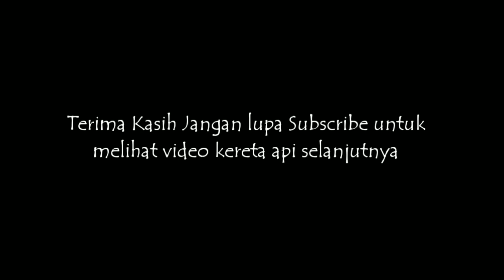Ada KLB Rel di Stasiun Cibatu l Rel Untuk Reaktivasi Jalur KA Cibatu-Garut?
Untuk Ukuran Rel,KLB datang berapa kali dan dari mana saya tidak tahu menahu.karena saya bukan Pegawai KAI,,
untuk ukuran rel yang akan dipakai itu hanya pihak KAI dan Humas yang tahu tentang itu..Tks...